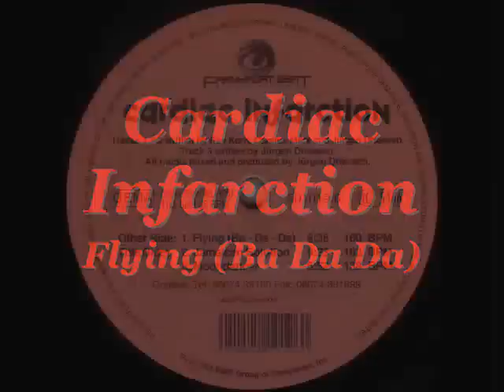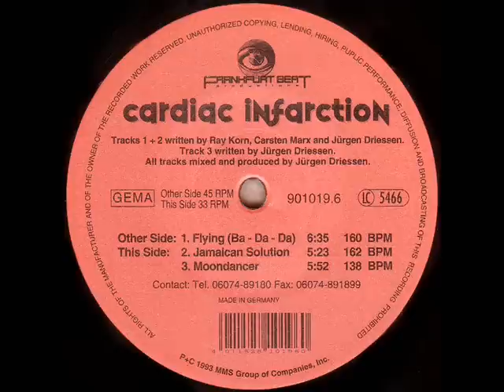Cardiac Infarction - Flying (Ba Da Da)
Wicked Trance Classic :P